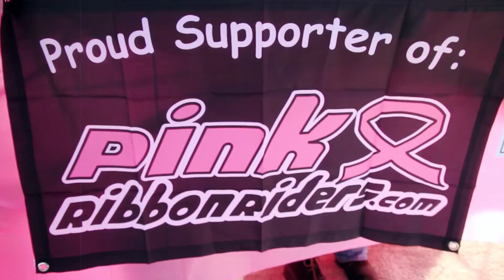St. Germain Radar Run 2019 | Know Your Wisconsin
Snowmobile enthusiasts can head to St. Germain for another opportunity to show their skills during the 15th annual Radar Run. Held on Feb. 1-2, 2019, the St. Germain Radar Run provides multiple opportunities for participants to get involved. Participants can sign up for fun runs, speed runs, and modified sled events in over 32 classes to test their limits on the event’s 1,000-foot shaved ice track or a 660-foot groomed snow track. Enthusiasts can also get involved outside of the races by joining the nearly 100 volunteers manning the event, or lining the track to cheer on the racers.

This year’s Radar Run promises a weekend full of light-hearted fun and adrenaline-filled competition. Participants in the main speed events will race for prizes of over $8,000 and the chance to have their names engraved on the Snow-King Trophy in the St. Germain Snowmobile Hall of Fame Museum.